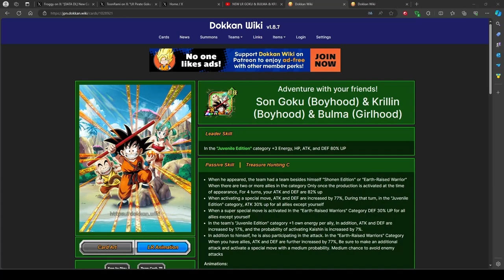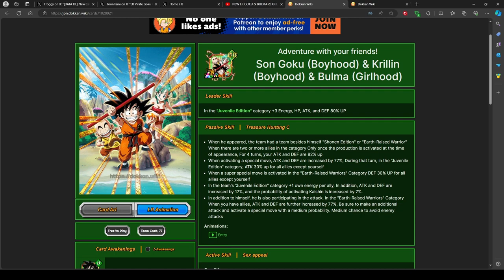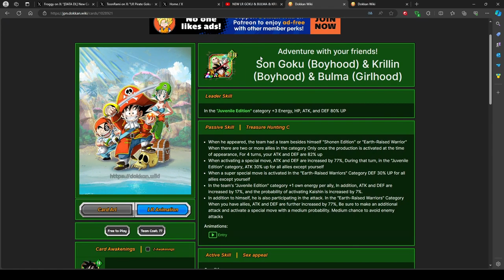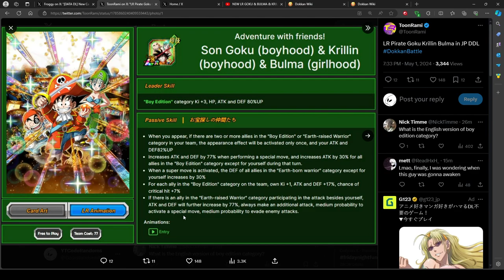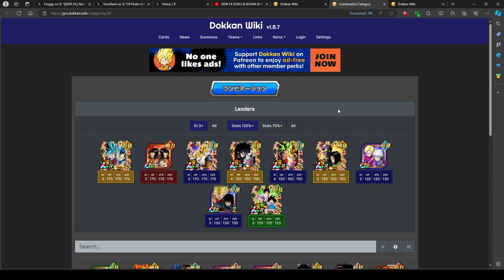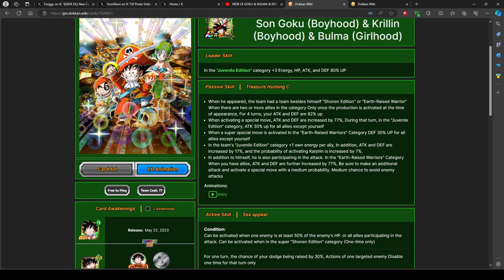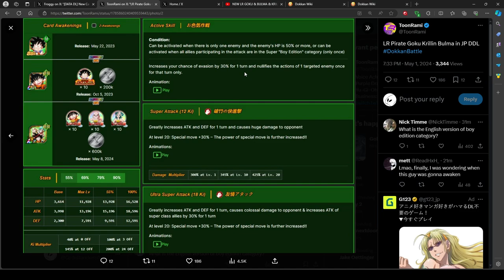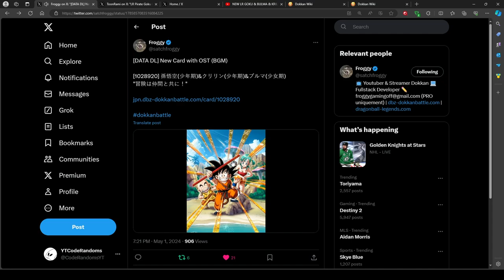DBZ Dokkan Battle: WHAT IS THIS F2P?? LR GOKU, KRILLIN & BULMA SA & DETAILS REACTION!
Why couldn't they just come to global :(